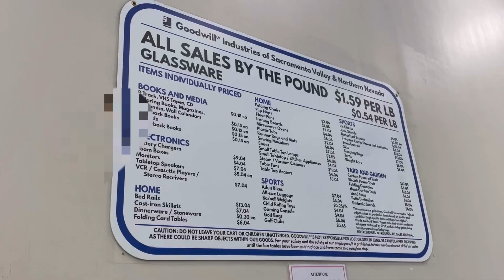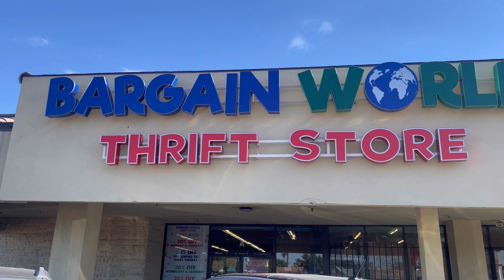THRIFT WITH ME ✦ Thrift Trip FAIL??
Y’all was this a fail? Let me know down below! It was still fun to get outta town and hang with my girl strictly thrifty and hit are non usual thrifts!

🪩THRIFT & VTG EXPO🪩
📍Valdez Haul, Fresno Ca
11am Early Bird Entry
12-7pm General Admission

BUY TICKETS👇🏽

FunkyKoolThreads | Second-Hand Vintage Clothing Shop

✿ SOCIALS ✿

             ✿FunkyKoolThreads✿
⛓Wear what the FUNK you want⛓

✨MUSIC✨